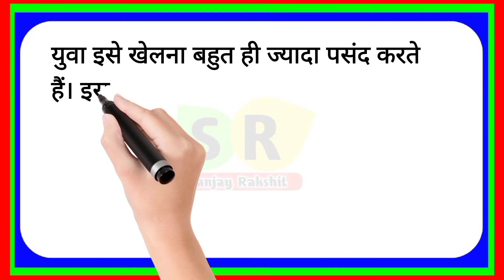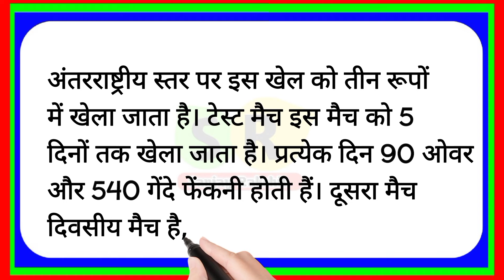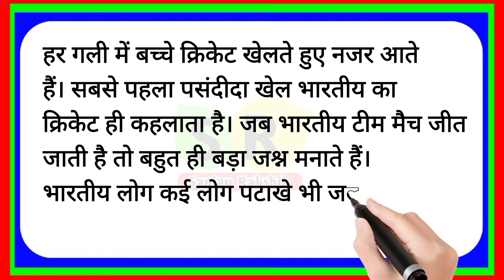Mera priya khel | मेरा प्रिय खेल पर निबंध | Mera priya khel nibandh hindi mein